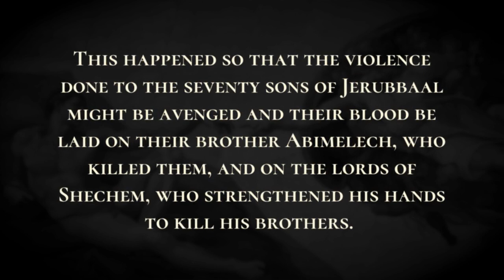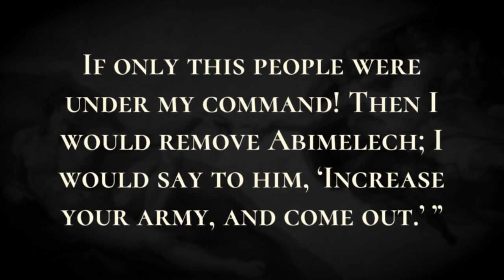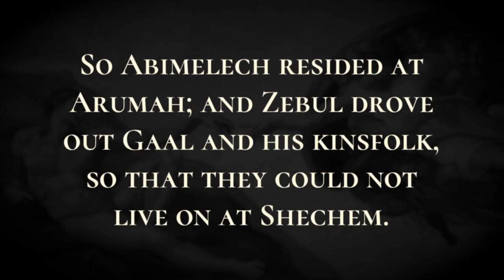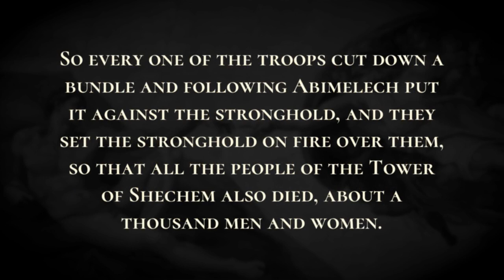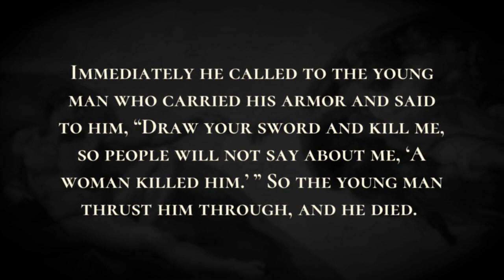The Downfall of Abimelech - Holy Bible, Judges 9:22-9:57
The Downfall of Abimelech

Abimelech ruled over Israel three years.  But God sent an evil spirit between Abimelech and the lords of Shechem; and the lords of Shechem dealt treacherously with Abimelech.  This happened so that the violence done to the seventy sons of Jerubbaal might be avenged and their blood be laid on their brother Abimelech, who killed them, and on the lords of Shechem, who strengthened his hands to kill his brothers.  So, out of hostility to him, the lords of Shechem set ambushes on the mountain tops. They robbed all who passed by them along that way; and it was reported to Abimelech. When Gaal son of Ebed moved into Shechem with his kinsfolk, the lords of Shechem put confidence in him.  They went out into the field and gathered the grapes from their vineyards, trod them, and celebrated. Then they went into the temple of their god, ate and drank, and ridiculed Abimelech.  Gaal son of Ebed said, “Who is Abimelech, and who are we of Shechem, that we should serve him? Did not the son of Jerubbaal and Zebul his officer serve the men of Hamor father of Shechem? Why then should we serve him?  If only this people were under my command! Then I would remove Abimelech; I would say to him, ‘Increase your army, and come out.’ ” When Zebul the ruler of the city heard the words of Gaal son of Ebed, his anger was kindled.  He sent messengers to Abimelech at Arumah, saying, “Look, Gaal son of Ebed and his kinsfolk have come to Shechem, and they are stirring up the city against you.  Now therefore, go by night, you and the troops that are with you, and lie in wait in the fields.  Then early in the morning, as soon as the sun rises, get up and rush on the city; and when he and the troops that are with him come out against you, you may deal with them as best you can.” So Abimelech and all the troops with him got up by night and lay in wait against Shechem in four companies.  When Gaal son of Ebed went out and stood in the entrance of the gate of the city, Abimelech and the troops with him rose from the ambush.  And when Gaal saw them, he said to Zebul, “Look, people are coming down from the mountain tops!” And Zebul said to him, “The shadows on the mountains look like people to you.”  Gaal spoke again and said, “Look, people are coming down from Tabbur-erez, and one company is coming from the direction of Elon-meonenim.” Then Zebul said to him, “Where is your boast now, you who said, ‘Who is Abimelech, that we should serve him?’ Are not these the troops you made light of? Go out now and fight with them.”  So Gaal went out at the head of the lords of Shechem, and fought with Abimelech.  Abimelech chased him, and he fled before him. Many fell wounded, up to the entrance of the gate.  So Abimelech resided at Arumah; and Zebul drove out Gaal and his kinsfolk, so that they could not live on at Shechem. On the following day the people went out into the fields. When Abimelech was told,  he took his troops and divided them into three companies, and lay in wait in the fields. When he looked and saw the people coming out of the city, he rose against them and killed them.  Abimelech and the company that was with him rushed forward and stood at the entrance of the gate of the city, while the two companies rushed on all who were in the fields and killed them.  Abimelech fought against the city all that day; he took the city, and killed the people that were in it; and he razed the city and sowed it with salt. When all the lords of the Tower of Shechem heard of it, they entered the stronghold of the temple of El-berith.  Abimelech was told that all the lords of the Tower of Shechem were gathered together.  So Abimelech went up to Mount Zalmon, he and all the troops that were with him. Abimelech took an ax in his hand, cut down a bundle of brushwood, and took it up and laid it on his shoulder. Then he said to the troops with him, “What you have seen me do, do quickly, as I have done.”  So every one of the troops cut down a bundle and following Abimelech put it against the stronghold, and they set the stronghold on fire over them, so that all the people of the Tower of Shechem also died, about a thousand men and women. Then Abimelech went to Thebez, and encamped against Thebez, and took it.  But there was a strong tower within the city, and all the men and women and all the lords of the city fled to it and shut themselves in; and they went to the roof of the tower.  Abimelech came to the tower, and fought against it, and came near to the entran